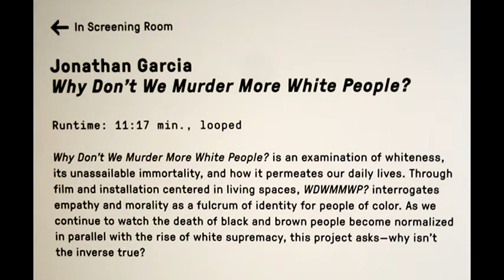Art Is a Weapon Jared Taylor American Renaissance Mirror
Visit alternative sites like bitchute, altcensored, worldtruthvideos and more for the uncensored truth. (Found on altcensored)